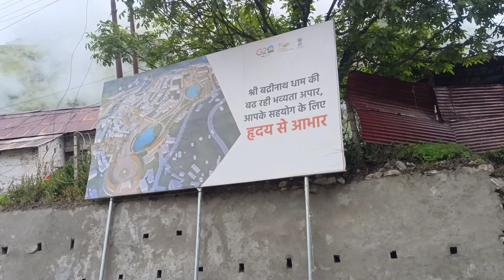vlog 48 जय बद्रीविशाल चे संपूर्ण दर्शन नक्की पहा बद्रीनाथ मंदिर उत्तराखंड 🙏🙏🚲🚲🙏🙏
vilassnakeनमस्कार मित्रांनोमी विलास विठ्ठल वाघचौरे राहणार सुपे ता.बारामती जि.पुणे येथून असून माझा प्रवास हा बारामती सुपे ते केदारनाथ व नेपाळ पशुपतीनाथ मंदिर असणार आहे वाटेमध्ये अनेक तीर्थ क्षेत्र लागले त्या प्रत्येक ठिकाणी जाण्याचा प्रयत्न करेल मी जर तुम्ही आपल्या यूट्यूब चैनला वरती नवीन असला तर सबस्क्राईब करा लाईक करा शेअर करा...खुप मेहनत घेऊन चाललोय मित्रांनो फक्त तुमची साथ हवी आहे..फोन पे 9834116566गुगल पे 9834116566#केदारनाथ_धाम केदारनाथ_मंदिर केदारनाथ केदारनाथधाम केदारनाथ_सायकल_प्रवास नेपाळ सायकल महाराष्ट्र_सायकल_प्रवासKedarntah tour guide--Kedarnath Tour Guide--:Badrinath yatra Guide-:Rameshwaram Tour Guide:Haridwar Tour Guide:Char Dham Yatra--:Shirdi tour guide--:Statue Of Unity Tour Guide-:Do Dham Yatra - -:Shimla tourYour Query Solved-: kedarnath yatra,kedarnat yatra by yatra vats, kedarnathn group tour 2022, 2022 kedarnath yatra, kedarnath yatra kaise karein, kedarnath snowfall 2022, kedarnath mandir, helicopter service kedarnath, char dham yatra traffic jam in kedarnath, complete tour guide kedarnath, kedarnath total cost, kedarnath or badrinath,kedarnath badrinath hemkund yatra, kedarnath yatra registration, garbh june kedarnath, hotels in kedarnath temple, kedarnath room stay,problem faced in kedarnath yatra, lord shiva kedarnath, delhi gto kedarnath, delhi to haridwar by bus, hotels & tents in kedarnath, kedarnath yatra at Rs 5000, Kedarnatrh aarti,kedarnath to badrinath yatra, chardham yatra uttrakhand, vatra vats kedarnath,Yamunotri Dham temple opening live 2023, Kedarnath Yatra In LockdownGangotri Dham temple opening live 2023, Kedarnath Dham temple opening live 2023, Badrinath Dham temple opening live 2023, haridwar view photo, Haridwar har ki pauri,Kaisa dikh raha hai Haridwar mahashivratri par,Kedarnath Dham Kapat open in 2023, Badrinath Dham Kapat open in 2023,Haridwar har ki pauri today photo, kedarnath dham,Descriptionkedarnath yatra 2022,kedarnath dham closing date 2022, kedarnath dham deepawali, kedarnath weather, kedarnath dham trekking, kedarnath dham yatra pass,Delhi to kedarnath, rishikesh to kedarnath, sMaharashtrapunetonepaloncycle#nepaloncycleonprayag to gaurikund, gaurikund to kedarnath, Msblogger kedarnath tour,Msblogger,kedarnath yatra taxi fare, kedarnath yatra by bus, kedarnath yatra by bike,22How to apply for E-Pass,Chardham yatra shाuru dusre rajyo k liye,Gangotri Dham Kapat Open 2022, char dham yatra helicopter,, E-Pass for Chardham yatra 2022, Chardham yatra cancelled 2022, char dham yatra package make my trip,